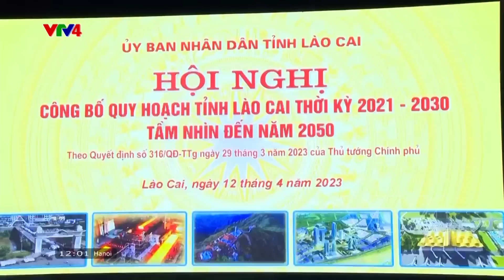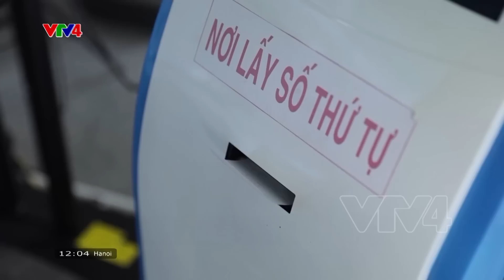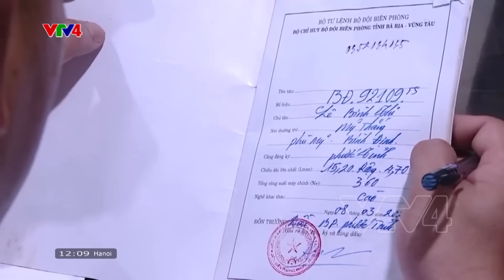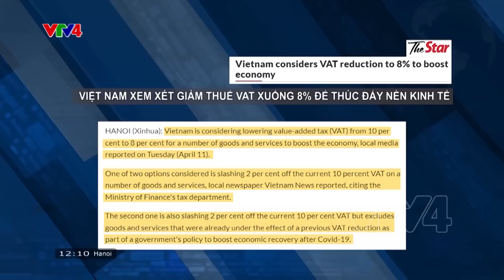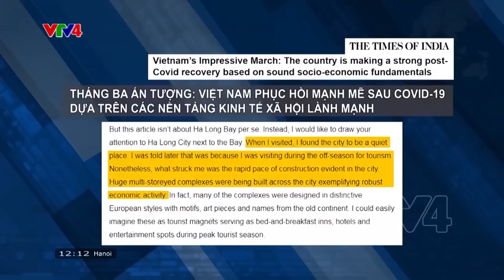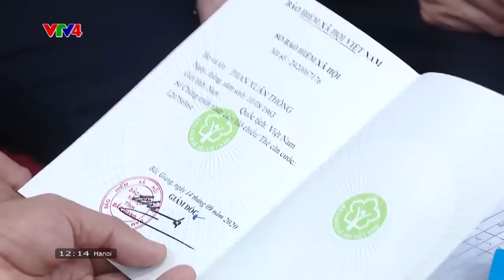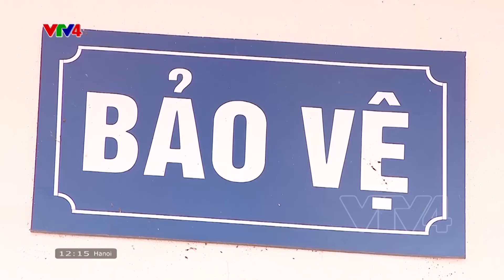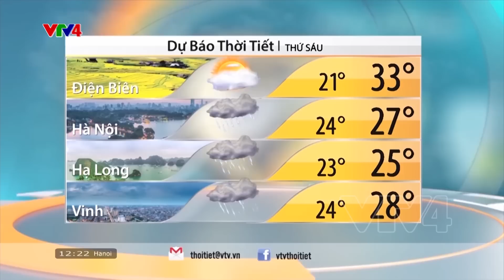Bản tin thời sự tiếng Việt 12h - 13/04/2023| VTV4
- Hậu Giang - phát triển và thu hút đầu tư theo 4 trụ cột
- Khơi thông nguồn vốn cho doanh nghiệp sản xuất kinh doanh
- Mạnh tay xử lý tàu cá vi phạm IUU